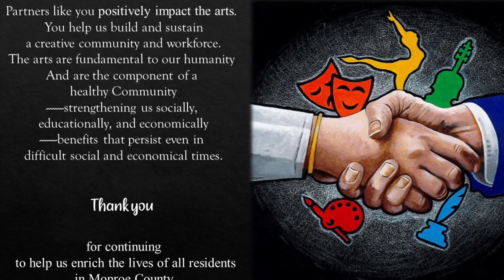Thank you East TN Foundation!